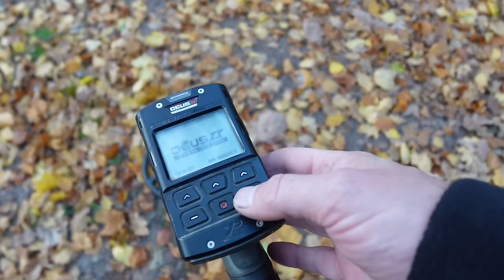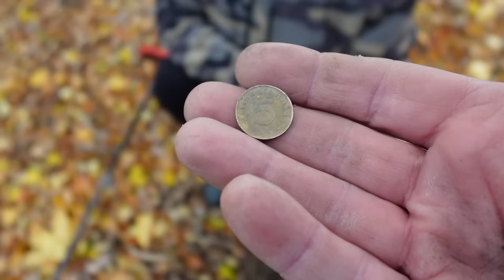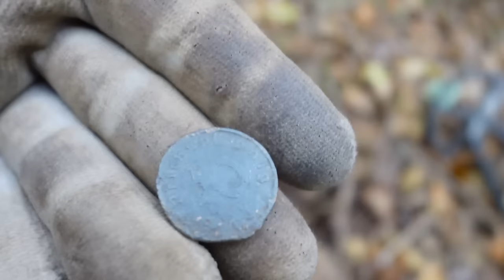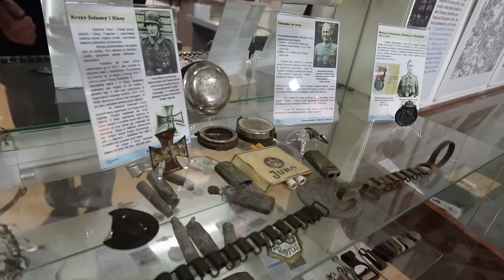Zanim Poddali Się Do Niewoli Wyrzucali Wszystko Co Mieli Przy Sobie. MY TO ZNALEŻLIŚMY wykrywaczem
➡️Zapraszamy do obejrzenia filmu pt. Złoto i srebro wrzucili do mrowiska. Poszukiwania kolejnego depozytu rodu Finckenstein.

Sklep stacjonarny z wykrywaczami metali:
Odkrywca Historii
ul.Piastowska 28
14-240 Susz
woj. Warmińsko-Mazurskie